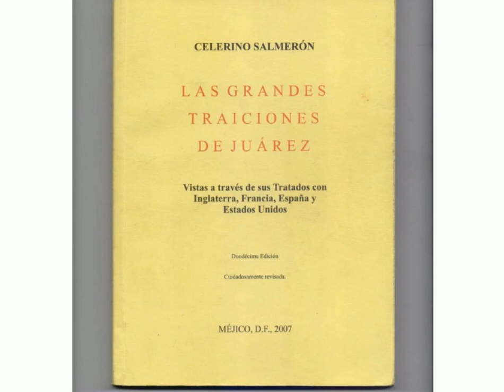Las Grandes Traiciones de Juárez--- 0. Prólogos [1 a 10]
CELERINO SALMERÓN, LAS GRANDES TRAICIONES DE JUAREZ, Vistas a través de sus Tratados con Inglaterra, Francia, España y Estados Unidos, Duodécima Edición Cuidadosamente revisada. MÉJICO, D.F., 2007.